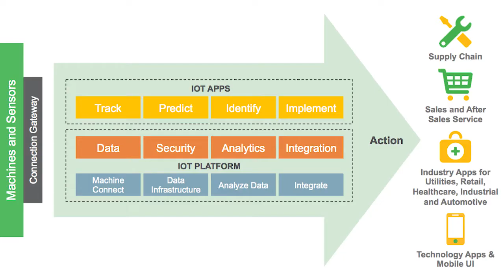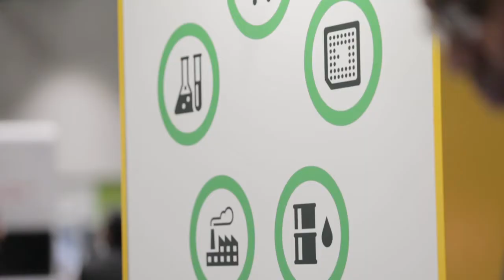Supply Chain IoT 101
Learn more about Supply Chain IoT and how it takes us inside the supply chain to understand the complex data our supply chains collect. Hear about how asset monitoring, fleet monitoring and production monitoring can transform your supply chain.